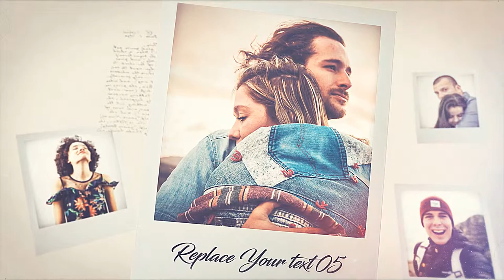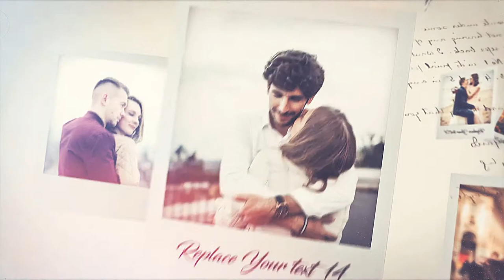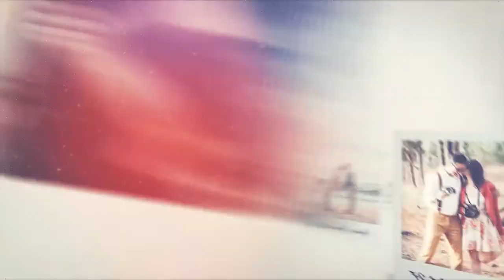Memories Slideshow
Resolution: Full HD
• Color control
• No plugins required
• 100% After Effects project
• Awesome atmosphere!
• Modern Design
• Cinematic Titles